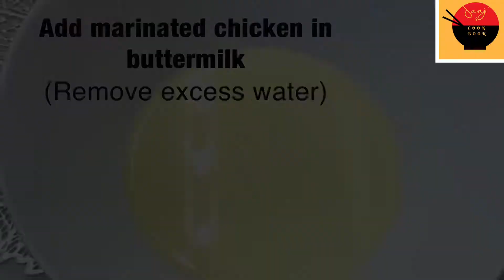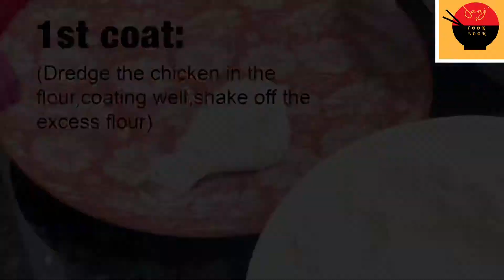Crispy Fried Chicken || Chicken Broast Recipe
Ingredients:
For marinate:
Chicken-1.5kg(12pcs)
Vinegar-1tbsp
Water-1cup
White pepper-1tsp
Cumin powder-1tsp
Ginger paste-1tsp
Garlic paste-1 tsp
Salt-1tsp
Chilli powder-1tsp
Tomato ketchup-1/2 cup
For buttermilk:
Yogurt-1/2 cup
Water-1/2 cup
Egg-1(optional)
For coating:
Flour-2cups
Cornflour-4tbsp
Chilli powder-1tsp
Baking powder-1tsp
Salt-1tsp
White pepper-1tsp